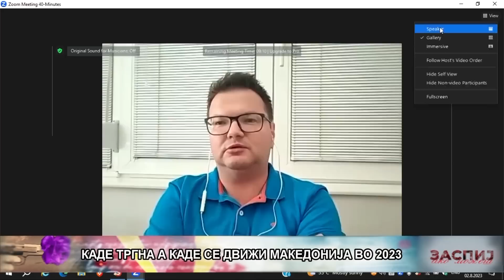ЗАСПИЈ АКО МОЖЕШ (03.08.2023) ГОСТИ: ИВИЦА БОЦЕВСКИ И ЖИДАС ДАСКАЛОВСКИ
КАДЕ ТРГНА А КАДЕ СЕ ДВИЖИ МАКЕДОНИЈА ВО 2023